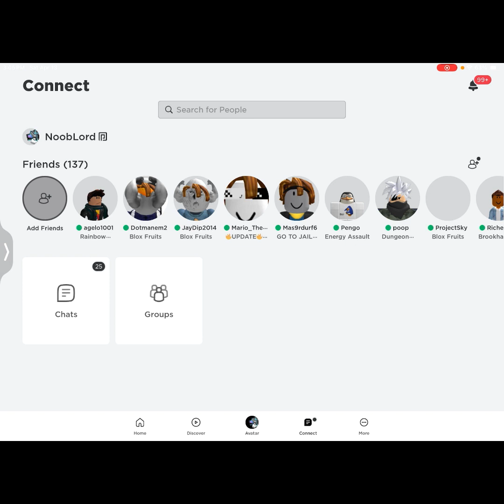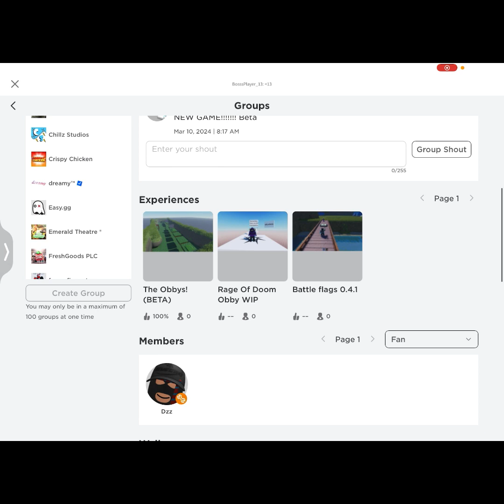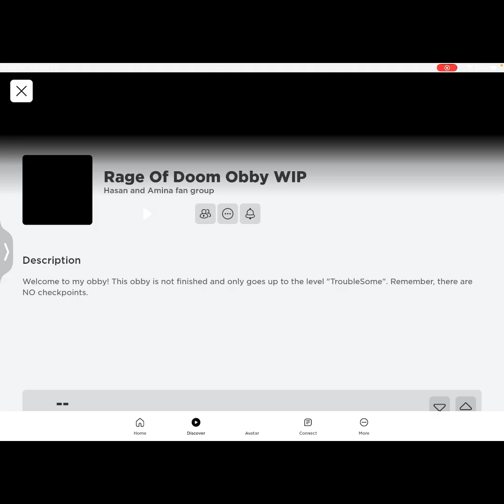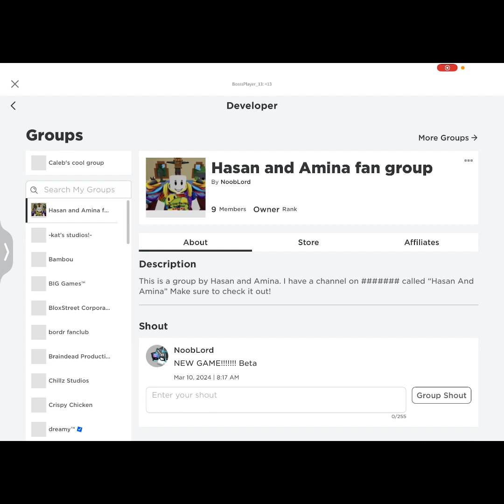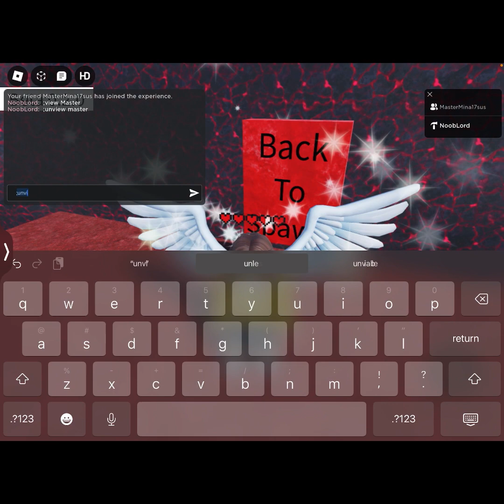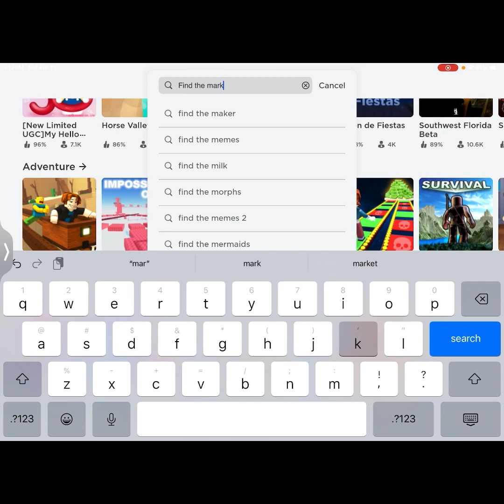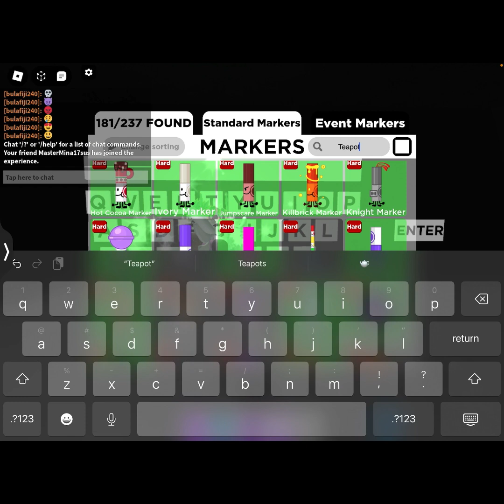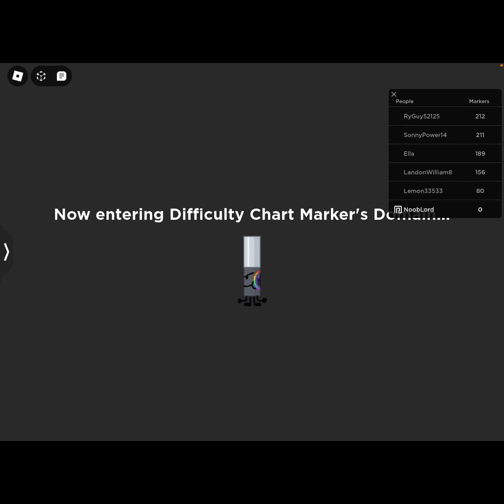The IMPOSIBLE obby